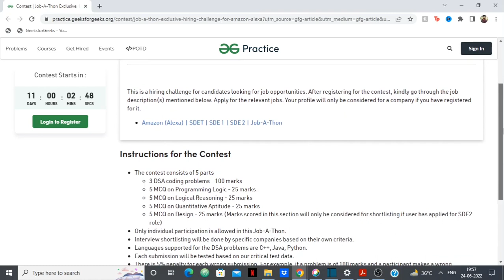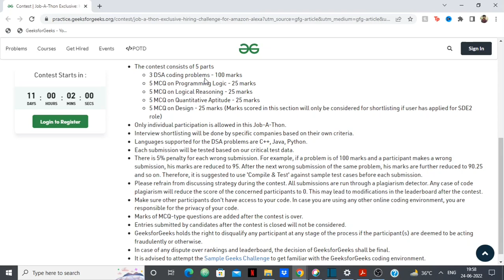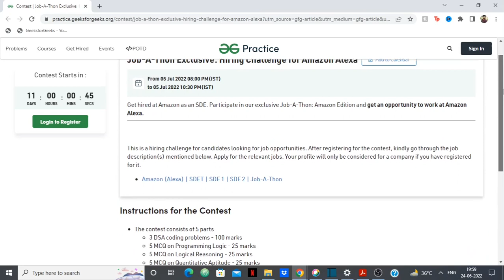GeeksForGeeks Job-A-Thon Partnered with Amazon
GeeksforGeeks has brought Job-A-Thon Exclusive: Hiring Challenge partnered with Amazon to fulfill your dream for different SDE roles – SDET: - 2+ years, SDE-1: - 1+ years (Freshers with relevant experience in the field), SDE-2: -3+ years.

Date and Time: From 5th July at 8:00 PM IST to 5th July at 10:30 PM IST

Job Description: Amazon (Alexa) | SDET | SDE 1 | SDE 2 | Job-A-Thon